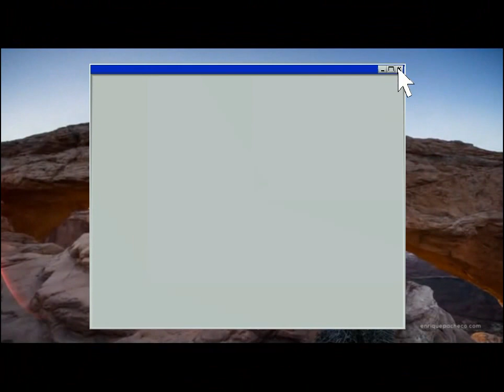salmo responsorial 4 modo 2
hermoso Salmo para acompañar la Santa Misa de este tercer Domingo de Pascua, ciclo B. Es el modo 2. Quisiera compartir con usted los demás videos de este canal ya que traen un gran contenido bíblico-teológico.